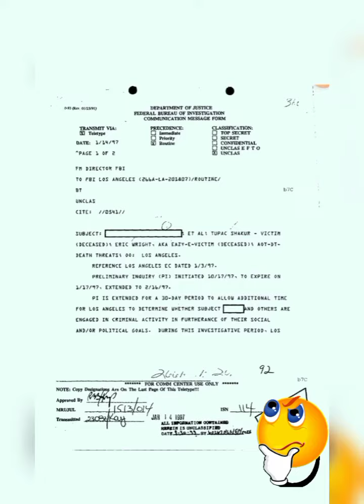Tupac Chronicles: Did the Government Kill Tupac?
🎭 Beautifully Chaotic Entertainment
Tupac Amaru Shakur was a revolutionary of his time. Having close ties to the Black Panther Party, and giving a powerful voice to African Americans, and the Hip Hop culture, Tupac was considered a menace to governmental agencies. Did the United States Government set him up?